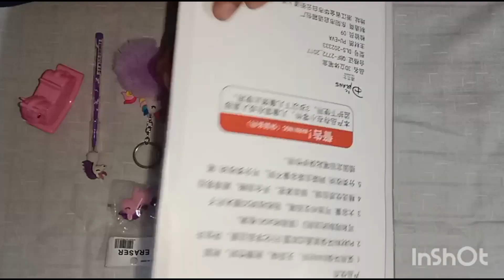Social Media Reacts To Unicorn Big Pouch 10 Startups That'll Change The Unicorn Big Pouch